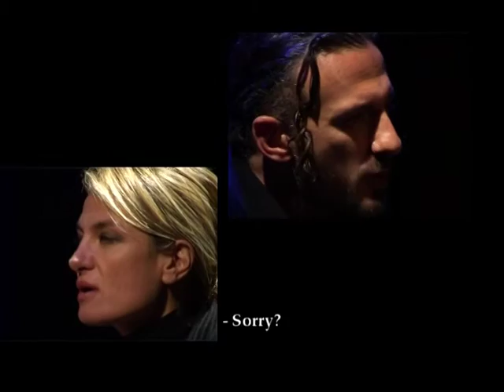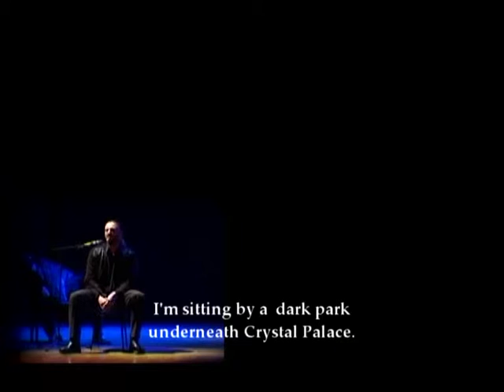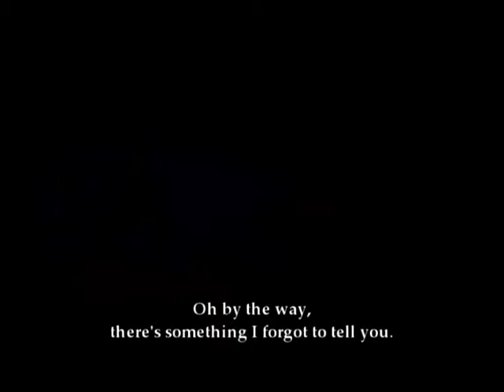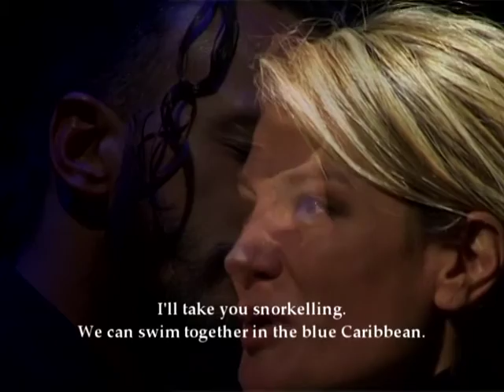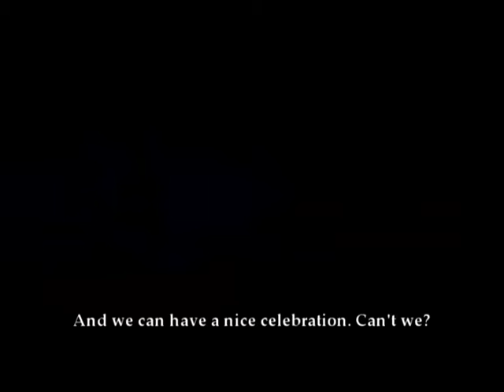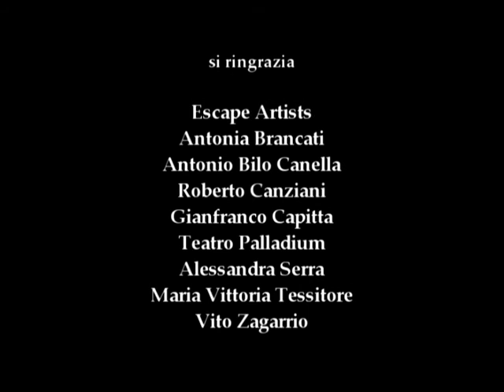Victoria station (2006)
con Pietro Adami, Gilberta Crispino, Roberto Stani
Testo di Harold Pinter, messinscena di Donatella Massimilla
Regia Francesco Crispino
Montaggio Pierpaolo De Sanctis